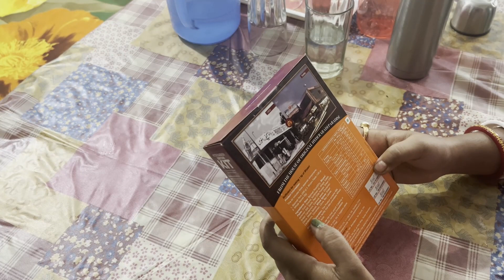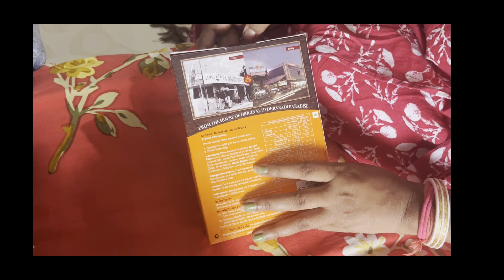সহজ উপায়ে হায়দ্রাবাদি চিকেন দম বিরিয়ানি রেসিপি | Hyderabadi chicken biryani recipe bangla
Hyderabadi Chicken Biriyani is a very simple recipe to make if you have the right process so here I will show you How to make Hyderabadi Chicken Biriyani at Home make and enjoy this Simple Hyderabadi Chicken Biriyani Recipe with friends and family.